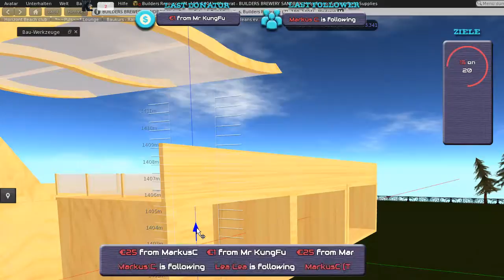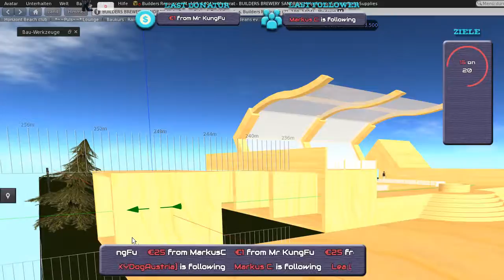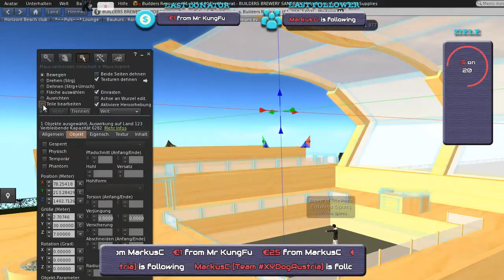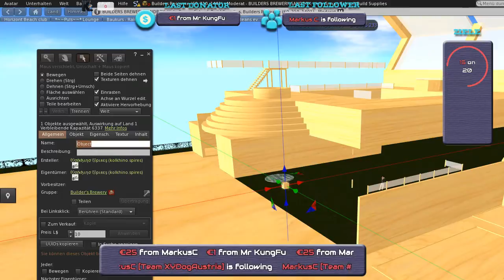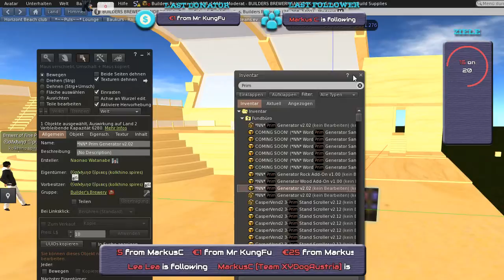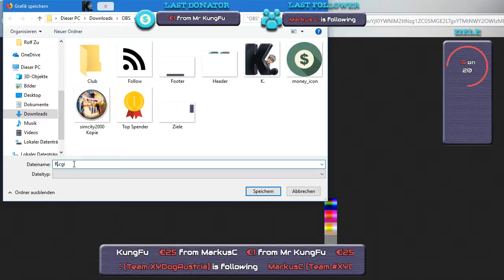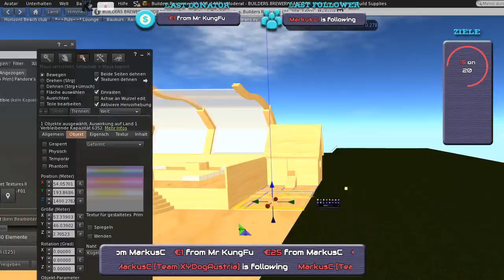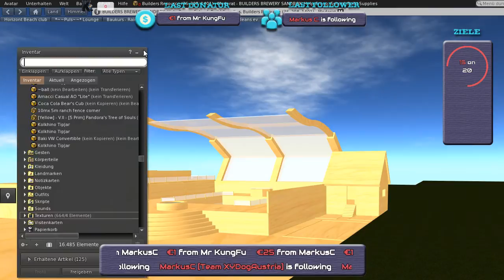Livestream von Kolke Gaming |SecondLife | Let´s play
Wenn Ihr mich dennoch unterstützen möchtet lasst einfach ein Like oder einen Abo da.

Ihr könnt mich auch mit einer kleinen Spende ünterstützen das ich mit eurer Unterstützung neue Hardware oder Spiele Holen kann und sie zusammen mit euch Spiele. Dazu klickt einfach auf den Untenstehenden Link.

Euer Kolke